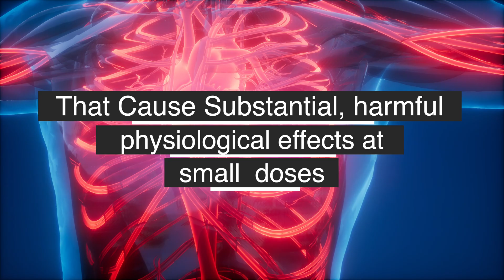Poisonous Vs Venomous (What's the Difference?)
Why is it that some animals are called poisonous while others are called venomous
Even though we commonly use these terms interchangeably in everyday life, but poisonous and venomous mean different things
In fact, in most cases, an animal is either poisonous or venomous